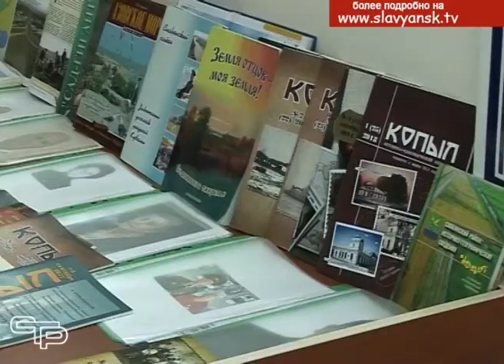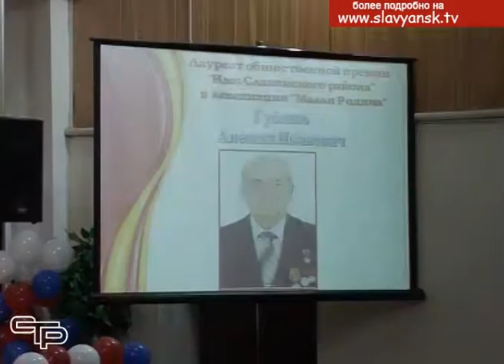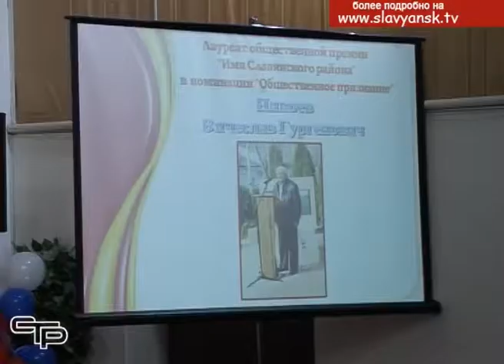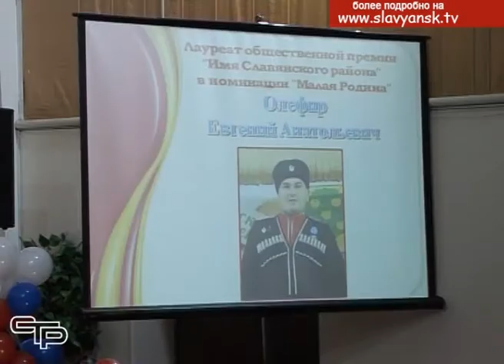Названы лауреаты акции «Имя Славянского района»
Еще в 2017 году стартовала муниципальная поисково-просветительская экспедиция «Имя Славянского района». Ее цель  - популяризация социального и историко-культурного наследия Кубани, жизнедеятельности наших  известных земляков и соотечественников. Экспедиция охватывает исторический период с 1924 года по настоящее время.